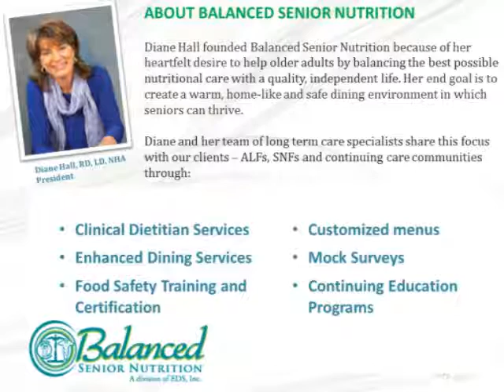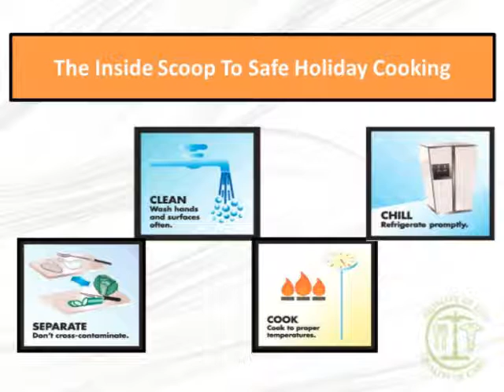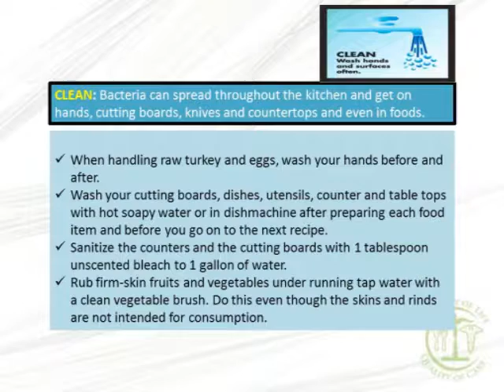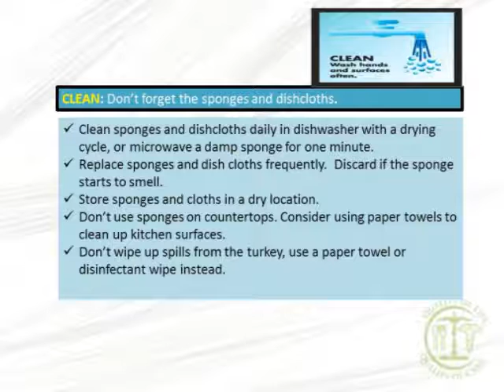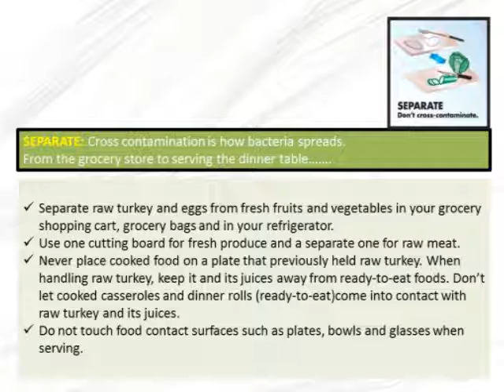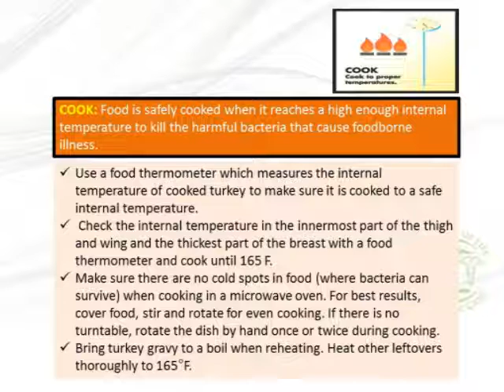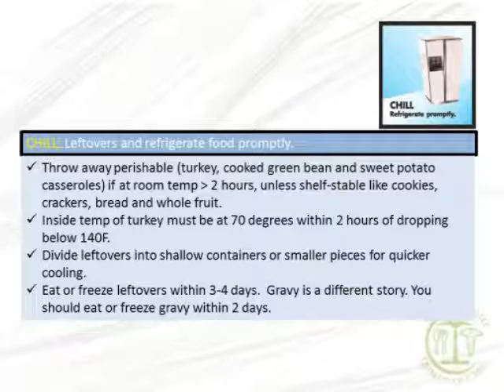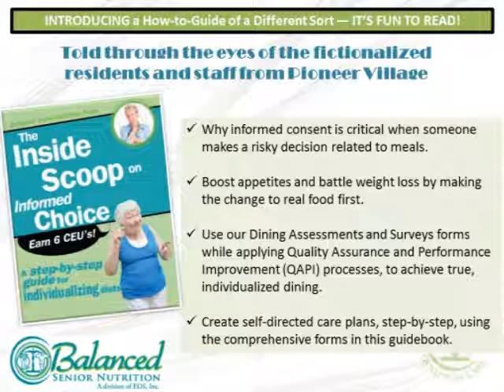ALF Training: The Inside Scoop to Safe Holiday Cooking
Myalftraining.com ALF Training Webinar

On this webinar, Diane Hall of Balanced Senior Nutrition discusses Safe Holiday Cooking in an ALF and Long Term Care facility.

Diane is offering you a free ebook, The Inside Scoop on Safe Holiday Cooking, which includes 1 CEU for ALF administrators AND for staff training purposes, a duplicate of the slide show you’ll see in the webinar. You can download these training programs at:

Balanced Senior Nutrition